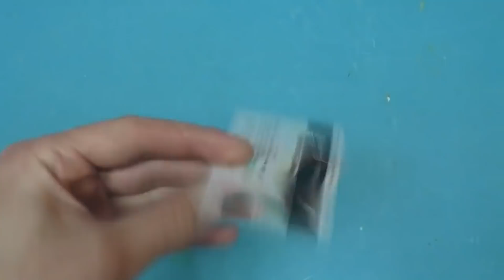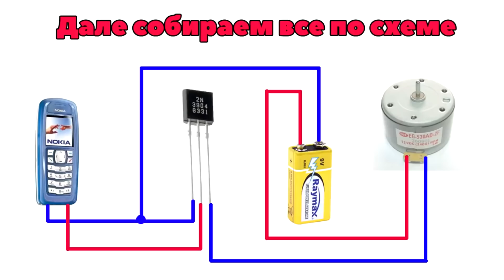5 ПРОСТЫХ САМОДЕЛОК ИЗ СТАРОГО МОБИЛЬНОГО ТЕЛЕФОНА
5 самоделок сделанных из мобильного телефона. Интересные идеи самоделок для начинающих радиолюбителей. Отличное применение старого мобильного телефона который лежит без дела. Полезные самодельные устройства которыми можно управлять с помощью мобильного телефона. Простые 5 самоделок для автоматизации многих задач в доме.
Всем привет! Меня зовут Михаил - я автор канала Musiy4uk.
Я люблю придумывать полезные самоделки для дома и не только. Люблю изобретать интересные поделки и приспособления из ненужных вещей, которые зачастую все выбрасывают. Также я увлекаюсь электроникой, поэтом здесь будут идеи самоделок для любителей по паять.